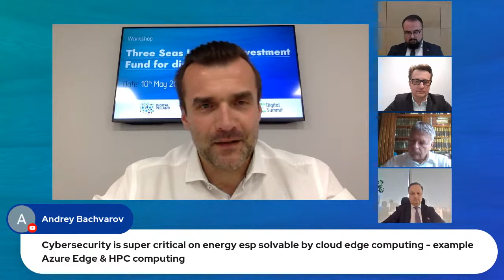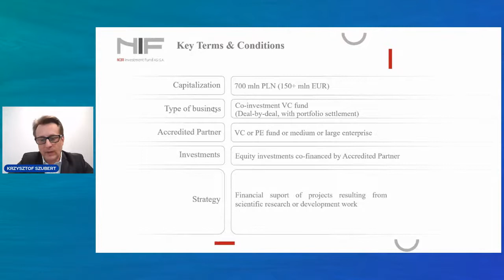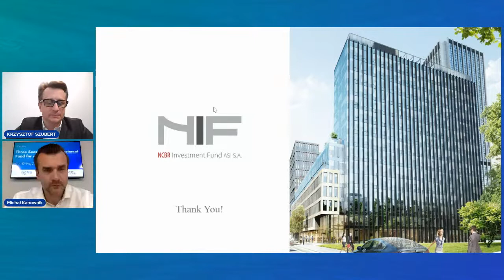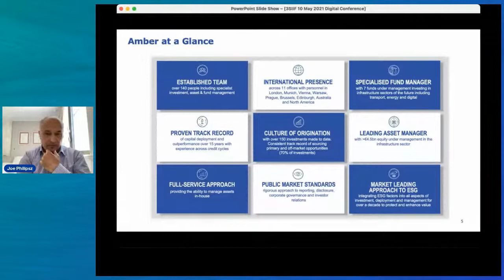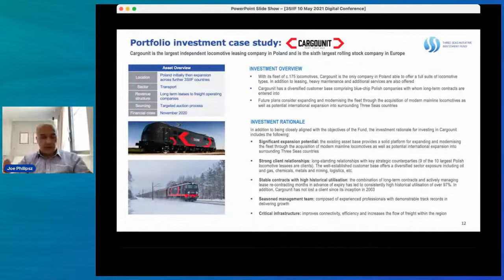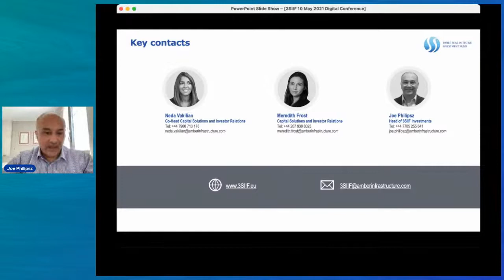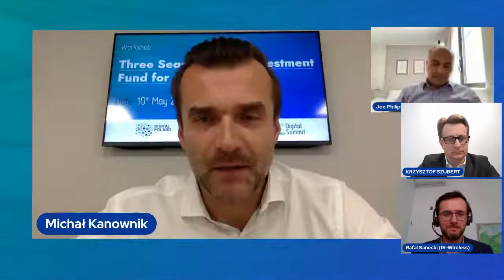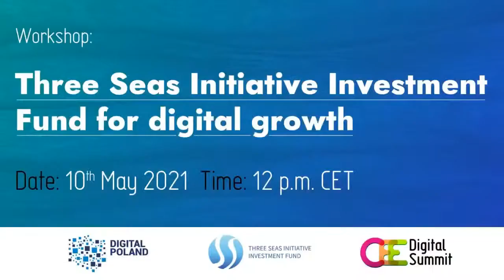Workshop: Three Seas Initiative Investment Fund for digital growth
What is the Three Seas Initiative Investment Fund? How does it benefit us? What projects can be financed by the Fund”? How to secure financing effectively? – these and many more questions will be answered by experts during the „Three Seas Initiative Investment Fund for digital growth” conference combined with a workshop for digital industry entrepreneurs from Central and Eastern Europe. The workshop is hosted by Digital Poland Association in scope of the CEE Digital Coalition project. Learn from the experts and ask question during a Q&A session.

Agenda:
12:00 – Opening of the workshop: "Digital potential of the Three Seas Initiative" [Michał Kanownik, President of Digital Poland Association].
12:10 – Debate
• Pawel Jablonski, Deputy State Secretary, Ministry of Foreign Affairs
• Krzysztof Szubert, President of the Management Board NCBR Investment Fund, Republic of Poland Plenipotentiary for UN IGF 2021
• Gabor Matrai, Board Member at IVSZ – ICT Association of Hungary
• Piotr Karnkowski, Chairman of the Management Board, Three Seas Initiative Investment Fund, Financial and Capital Markets Division and Managing Director at Polish State Development Bank (BGK)
1:00 – “Co-investment opportunities within Three Seas format - for small and medium-size enterprises (SMEs) in growth & expansion stage” [Krzysztof Szubert, President of the Management Board of NCBR Investment Fund ASI S.A, Republic of Poland Plenipotentiary for UN IGF 2021]
1:20– "Three Seas Initiative Investment Fund accession and possibilities" [Joseph Philipsz, Head of Origination - Three Seas Fund, Amber Infrastructure]
1:40 – Q&A session